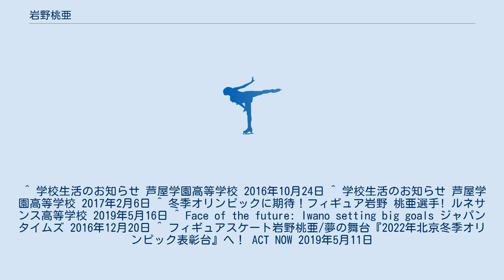岩野桃亜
岩野 桃亜（いわの もあ、英語: Moa Iwano、2004年3月20日 - ）は、日本のフィギュアスケート選手（女子シングル）。
 韓国仁川広域市出身。
日本人の母と韓国人の父を両親に持つ。
母親の仕事の関係で7歳まで韓国で生まれ育った。
日本語の他に韓国語と英語を話す事が出来る。
芦屋学園中学卒業。
ルネサンス大阪高校在学中 3歳の時に偶然立ち寄ったレストランの前にアイスリンクがあった事がきっかけでフィギュアスケートを始めた。
7歳のときに母親の地元の神戸市に移住し、神戸のクラブで中野園子などの指導を受けた。
12歳になると長光歌子に師事し、拠点を関西大学アイスリンクに移した。
 ^ 学校生活のお知らせ 芦屋学園高等学校 2016年10月24日 ^ 学校生活のお知らせ 芦屋学園高等学校 2017年2月6日 ^ 冬季オリンピックに期待！フィギュア岩野 桃亜選手! ルネサンス高等学校 2019年5月16日 ^ Face of the future: Iwano setting big goals ジャパンタイムズ 2016年12月20日 ^ フィギュアスケート岩野桃亜/夢の舞台『2022年北京冬季オリンピック表彰台』へ！ ACT NOW 2019年5月11日